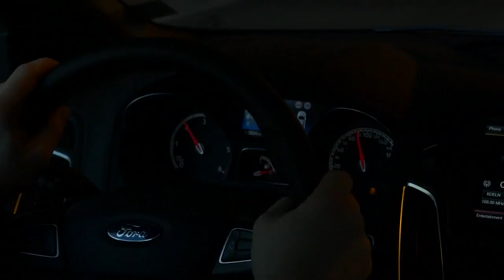2015 Ford Focus ST wagon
פורד פוקוס ST סטיישן